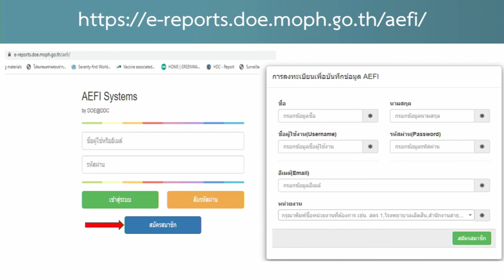Part 04 ตอบคำถาม session 1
ประชุมเชิงปฏิบัติการ เพื่อพัฒนาศักยภาพภาคีเครือข่าย
ในการดำเนินงานเฝ้าระวังเหตุการณ์ไม่พึงประสงค์ ภายหลังการได้รับการสร้างเสริมภูมิคุ้มกันโรคติดเชื้อไวรัสโคโรนา 2019 วันที่ 24 กุมภาพันธ์ 2564